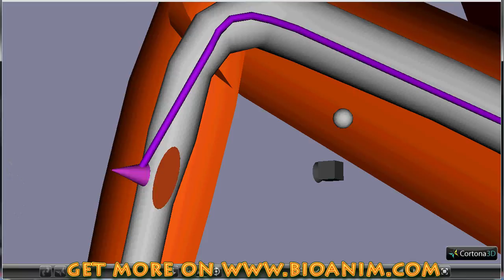Tympanal organ - overview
Tympanal organ is the hearing organ in many insects